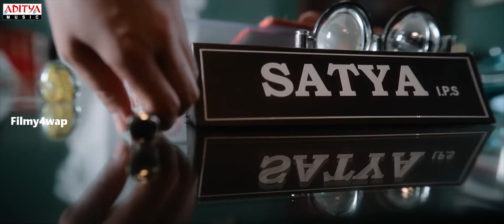The warriors south hindi trailer